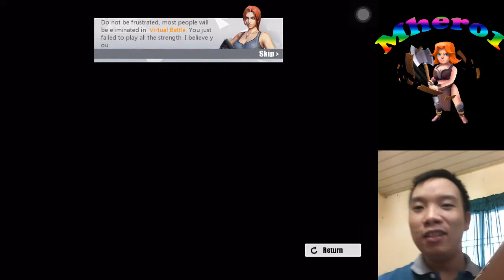RULES OF SURVIVAL GAMEPLAY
Google Play: LINK IS DOWN, WILL UPDATE!

The hottest new game on mobile right now is Rules of Survival - a 120 person battle royale game! If you guys have played other battle royale games like PUBG & Fortnite, this will definitely be right up your alley. Check it out & enjoy!

GETTING STARTED IN RULES OF SURVIVAL GAMEPLAY ( BEST PUBG GAME )